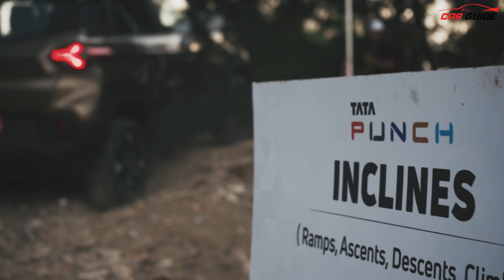Tata Punch SUV Off Roading Cinematic Video - Punch can Off Road ! The Car Guide🔥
Latest Car Reviews India | Tata Punch SUV has some off-road capabilities which are first in this segment and we are today showcasing them to you in detail. We will be going through multiple off-road experiences and tracks in order to show you what Tata Punch can handle. This micro SUV competes with the Maruti Suzuki Ignis, Mahindra KUV100, Nissan Magnite, Renault Kiger and some more.
BEST VALUE FOR YOUR OLD CAR (Free Inspection)